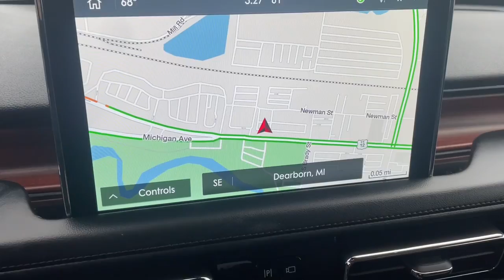2022 Lincoln Aviator Dearborn, Dearborn Heights, Allen Park, Westland, Garden city P9737L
Asher Gray Metallic Clearcoat Used 2022 Lincoln Aviator Reserve available in 21531 Michigan Avenue, Dearborn, Michigan at Jack Demmer Lincoln. Servicing the Dearborn, Dearborn Heights, Allen Park, Westland, Garden City, MI area.

2022 Lincoln Aviator Reserve - Stock#: P9737L